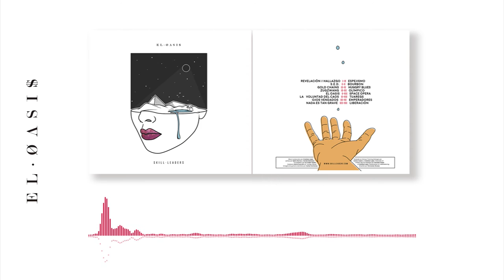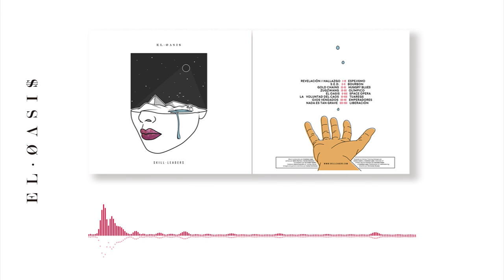15 Skillleaders - Emperadores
Music video by Skillleaders, performing ''Emperadores''' [Audio] from their second LP ''El Oasis''. (c) 2015 Skillleaders, Mars Music.

facebook.es/skillleaders
instagram.es/skillleaders
twitter.es/skillleaders